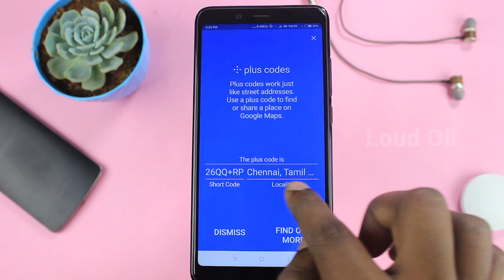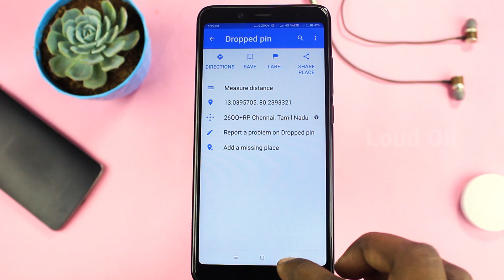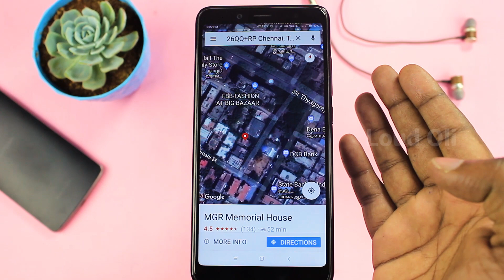உங்கள் வீட்டு address இனி இதுதான் - Google Plus code in Tamil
This video explain about Google Maps Adds Support for Plus Codes in India, Google’s new ‘Plus Codes’ are an open source, global alternative to street addresses